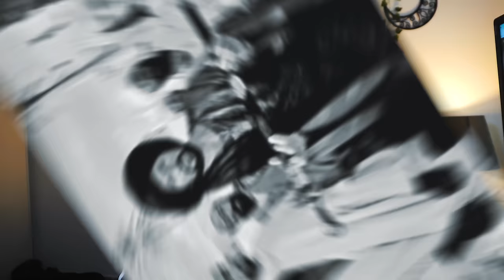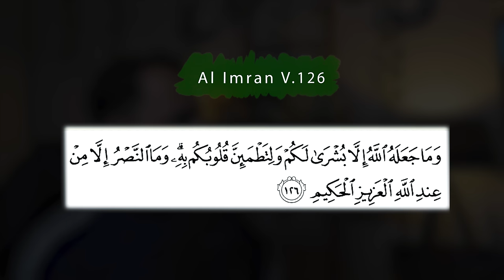LA bataille de BADR :Quand les anges ont écrit l'histoire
Réseaux :
Miniature :
00:05 - Introduction
00:47 - Contexte
08:26 - L’arrivée à BADR
10:37 - La Bataille de BADR

Histoire sur suleiman jinn acif prophete et de la magie noir, histoire du miracle ancien , jinn , moise époque d'apres , ensorceler , histoire prophète
Histoir de Jinn magie prophete djinns yacine islam tiktok.
Mohamed